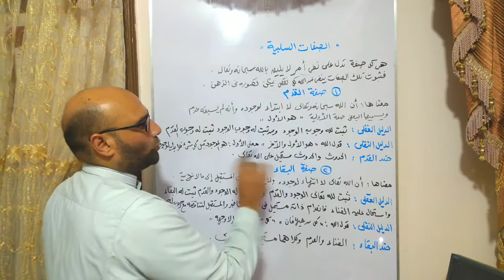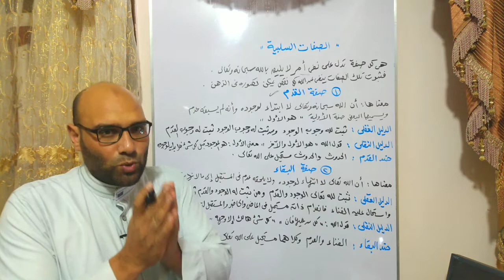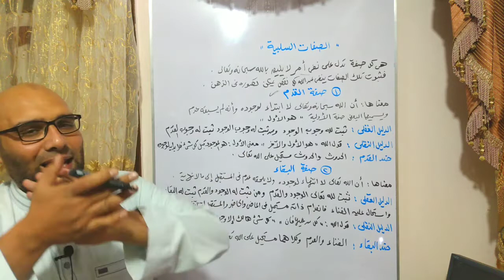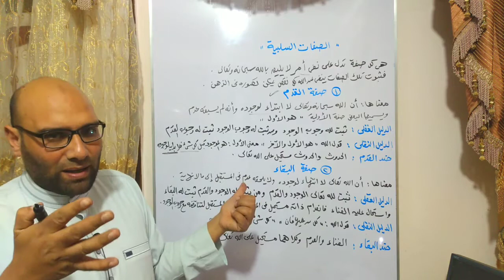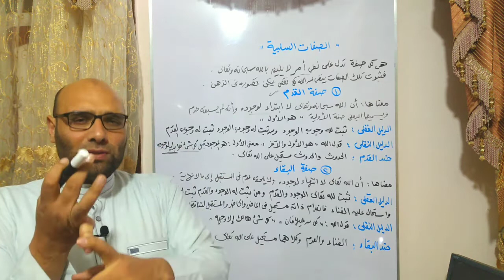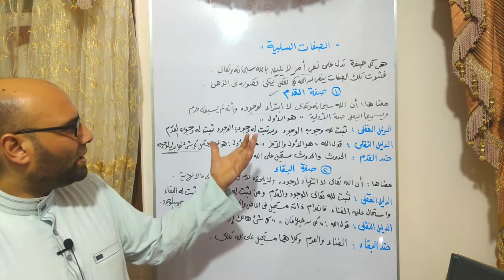الدرس الخامس في التوحيد للصف الأول الإعدادي الأزهري 🌺 صفة القدم وصفة البقاء